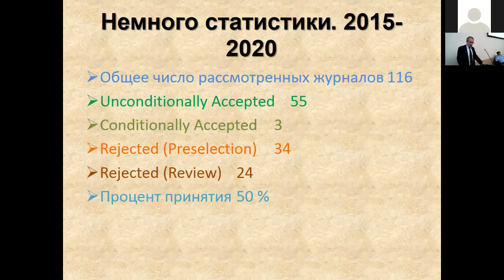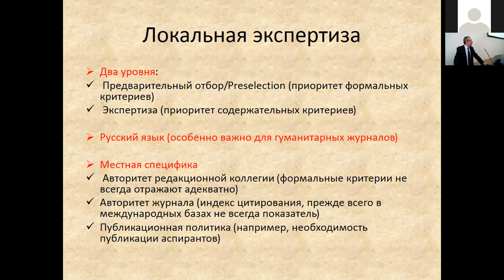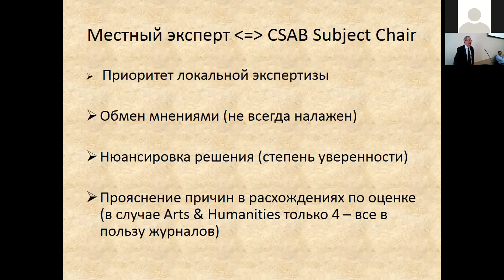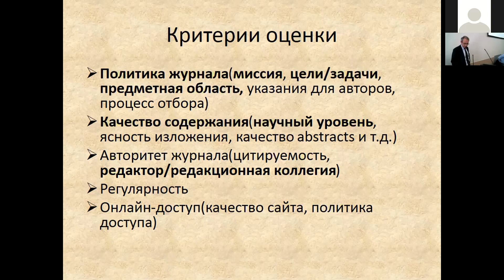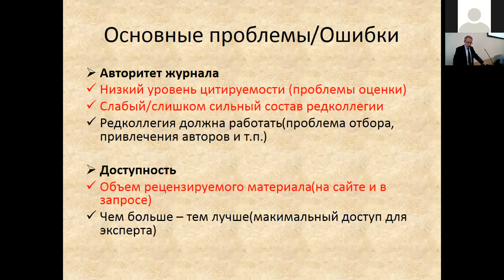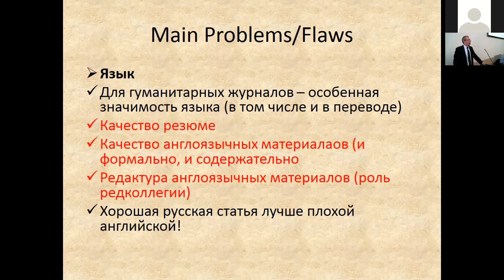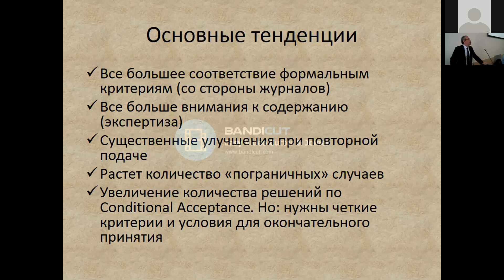Гринцер Николай Павлович «О критериях оценки и ошибках гуманитарных журналов, заявляющихся в Scopus»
Сессия 10: Перспективы развития научной периодики социо-гуманитарного направления – второй день 9-й Международной научно-практической конференции «НАУЧНОЕ ИЗДАНИЕ МЕЖДУНАРОДНОГО УРОВНЯ: МИРОВЫЕ ТЕНДЕНЦИИ И НАЦИОНАЛЬНЫЕ ПРИОРИТЕТЫ»
26 мая 2021 года